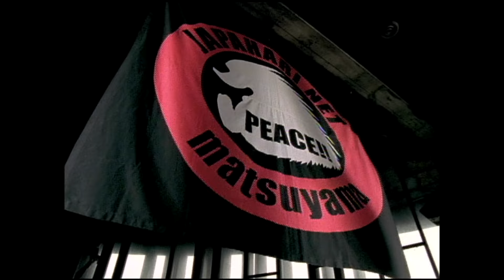ジャパハリネット【Value Added Network】MUSIC VIDEO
PVアーカイブ第24弾【Value Added Network】

ジャパハリネット
城戸けんじろ
中田 衛樹
鹿島 公行
中岡 良一